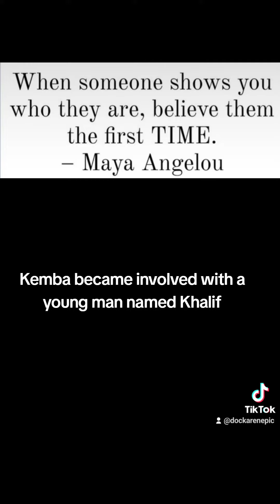Kemba, the movie